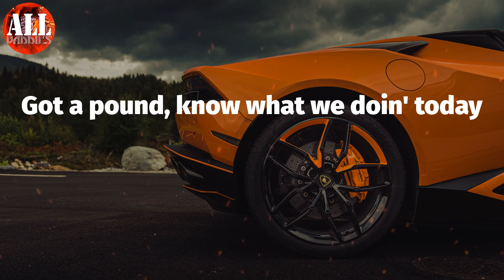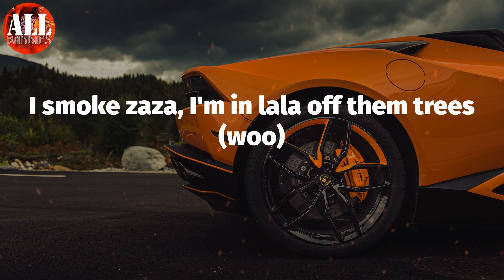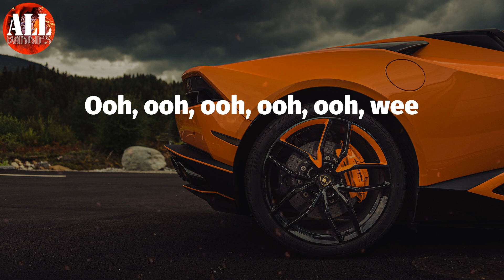Weeeeee (Lyrics) - Trippie Redd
Trippie Redd - Weeeeee (Lyrics)
Trippie Redd, Weeeeee,

Weeeeee Lyrics:
(Loaded, what up?)
I'm a big dog, who you wanna be? (Yeah)
Diamonds on my wrist and on my teeth (yeah, big 14 know what the fuck goin' on)
I smoke zaza, I'm in lala off them trees (woo)
Took the T-tops off the 'Vette, I need a breeze (yeah, yeah)
And I do the fuckin' dash like Need For Speed (skrrt)
I don't need a bitch, what a bitch need (yeah, yeah)
She was off a X pill now she want E (oh)
She went up a molly ramp and she went, "wee" (yeah, yeah, yeah)
Got a pound, know what we doin' today
I hang with them killers, they ruin your day
I'm feelin' good, I'm super today
With the gang and we feel like Sly Cooper today
Got a Bentley, but I just might Uber today
Got a beam with me like a storm trooper today
Hella stones on me like I'm Medusa today
And I'm blowin' up like I'm a boomer today
I'm a superstar, you a consumer today
All black whip look like a puma today
I'm the king I'm with Timone and Pumba today
In your dreams, I'm big Freddy Krueger today
Don't make me pop out with that ruler today
Stretch your bitch on my dick, it's like Zumba today
If they like to shoot, I'm a shooter today
Do the drill on a muhfuckin' scooter today
Teach the world, I might become a tutor today
She wan' fuck, I might toot her and boot her today
Call her OVO thing, come from Hooters today (yeah)
B-L-double-O-D, I feel booler today (blood)
Play with ice like a muhfuckin' cooler today
Count up a mil' in the Cullinan (yeah)
Spent half a mil' for the fun of it (yeah)
We talkin' money, bitch, I got a bunch of it
Wee
Ha, haha, ha, ha, ha, ha, ha, ha
Ooh, ooh, ooh, ooh, ooh, ooh
Wee
Ooh, ooh, ooh, ooh, ooh, wee